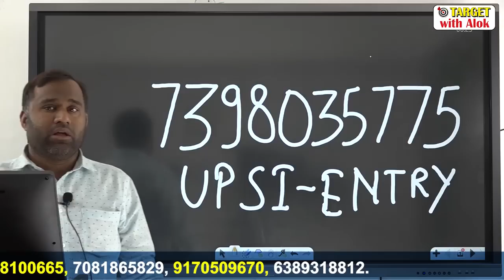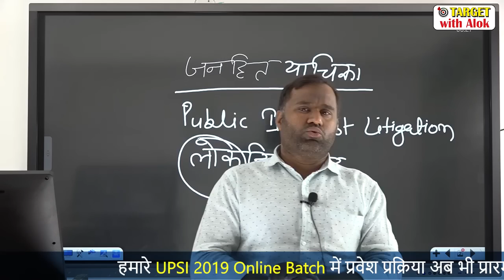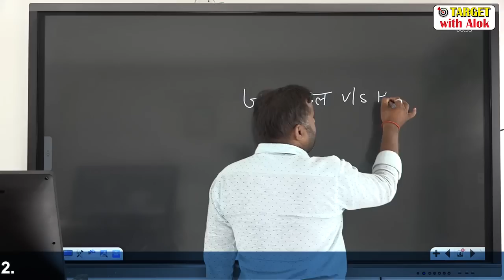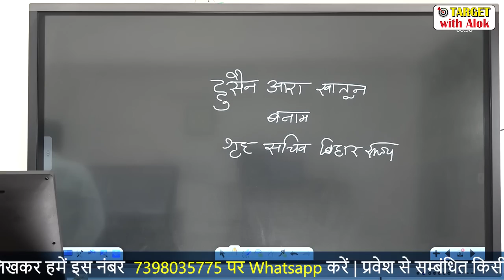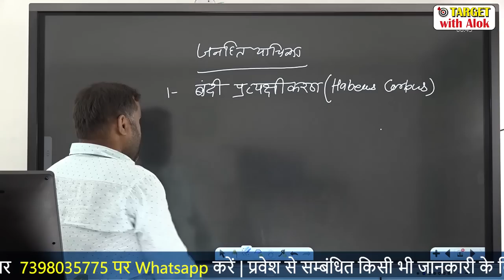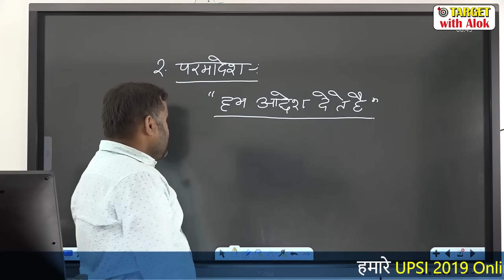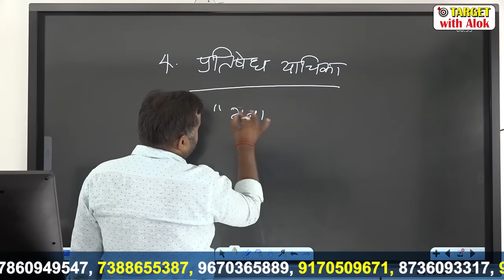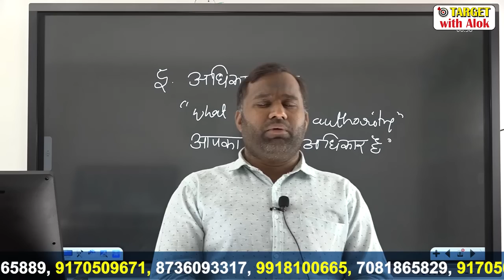UPSI - 2019 || मूल विधि || जनहित याचिका || दो प्रश्न आज ही पक्के करें ....